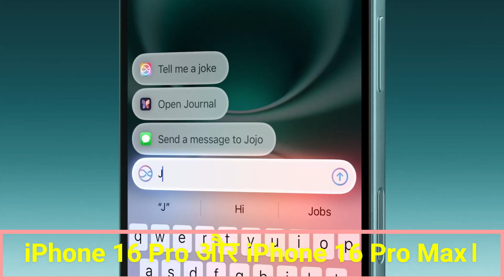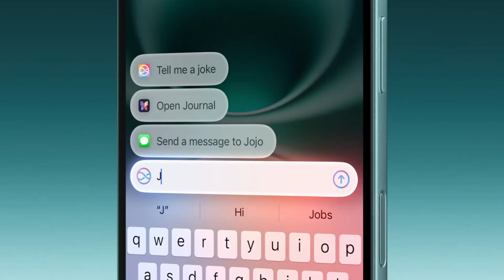iPhone 16 full detail, Camera, Storage and Price - iPhone 16, iPhone 16 plus, iPhone 16 pro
हल ही में एप्पल ने अपना iphone 16 सीरीज लॉन्च किया है। कंपनी ने इस फ़ोन को 4 अलग अलग वर्जनों में लॉन्च पेश है। Apple iPhone 16, iPhone 16 Plus, iPhone 16 Pro और iPhone 16 Pro Max. एप्पल का ये फ़ोन खरीदने के लिए लोग बहुत उत्सुक दिखे। इंडिया में इस फ़ोन की बिक्री 20 सितम्बर से शुरू हो गई है। दिल्ली और मुंबई जैसे महानगरों के एप्पल स्टोर्स पर लम्बी लम्बी लाइन देखने को मिली। कुछ लोग को दीवानगी इस हद तक थी की वो 21 घंटे तक एप्पल स्टोर के बहार लाइन में खड़े रहे। आप इस फ़ोन को एप्पल स्टोर एंड ऑनलाइन प्लेटफॉर्म अमेज़न और फ्लिपकार्ट से खरीद सकते हैं।
iPhone 16 को 4 सीरीज में लॉन्च किया गया है। Phone 16 , iPhone 16 प्लस, iPhone 16 Pro और iPhone 16 Pro Max।

iPhone 16 में 6.1 इंच का डिस्प्ले दिया गया है तो वहीं iPhone 16 प्लस में 6.7 इंच का डिस्प्ले है। ये 2000 निट्स की ब्राइटनेस के साथ आता है।

वहीं अगर बात करें इसके प्रो वर्जन की iPhone 16 pro में 6.3 इंच का डिस्प्ले दिया गया है तो वहीं iPhone 16 pro max में 6.9 इंच का डिस्प्ले है। ये 2000 निट्स की ब्राइटनेस  के साथ आता है।
Camera
iPhone 16 Camera - 48MP + 12MP Primary & 12MP Front Camera
iPhone 16 Plus Camera - 48MP + 12MP Primary & 12MP Front Camera
iPhone 16 pro Camera - 48MP + 48MP + 12MP Primary & 12MP Front Camera
iPhone 16 pro Max Camera - 48MP + 48MP + 12MP Primary & 12MP Front Camera

कंपनी आईफ़ोन 16 सीरीज में को 4 अलग अलग स्टोरेज क्षमता के साथ मार्किट में उतरा है। इसमें सबसे काम स्टोरेज 128 GB और मैक्सिमम 1TB तक जाता है। हालांकि अलग अलग स्टोरेज के लिए आपको अलग अलग कीमत देनी होगी।

iPhone 16 की कीमत
Apple iPhone 16 के 128 GB स्टोरेज वाले फ़ोन की कीमत 79,900 तय की गई है तो 256 GB वाले फ़ोन के लिए आपको 89900 रुपए खर्च करना होगा। अगर बात की जय 512 GB वाले फ़ोन की तो कंपनी ने इसकी कीमत 109900 रूपये तय की है।

iPhone 16 128 GB - ₹79,900
iPhone 16 256 GB - ₹89,900
iPhone 16 512 GB - ₹1,09,900

iPhone 16 Plus 128GB - ₹89,900
iPhone 16 Plus 256GB - ₹99,900

iPhone 16 Pro 128 GB - ₹1,19,900
iPhone 16 Pro 256 GB - ₹1,29,900
iPhone 16 Pro 512 GB - ₹1,49,900
iPhone 16 Pro 1TB - ₹1,69,900

iPhone 16 Max 256GB - ₹1,44,900
iPhone 16 Pro 512 GB - ₹1,64,900
iPhone 16 Pro 1TB - ₹1,84,900

iPhone 16 Battery - कंपनी के अनुसार iPhone 16 सीरीज में सबसे अच्छी बैटरी का इस्तेमाल किया गया है। एप्पल ने इन फोंस को यूएसबी टाइप-सी पोर्ट से लैस कर बाजार में उतारा है। इसमें MagSafe और Qi wireless charging टेक्नोलॉजी मिलता है। डिवाइस 30W या उससे अधिक के एडॉप्टर के साथ 25W तक की मैगसेफ वायरलेस चार्जिंग मिलेगी। इसके अलावा इनमें 33 घंटे तक का वीडियो चला सकते हैं एक बार चार्ज करने के बाद। यानि एक बार चार्ज करने पर लगभग 3 दिन तक का बैटरी बैकउप देता है ये फ़ोन।

iPhone 16 Offers
अगर आप ऑनलाइन के माध्यम से पेमेंट करते हैं तो आपको 5000 रूपये तक की सेविंग मिल सकती है।

इसके आलावा नया फ़ोन खरीदने पर आपको 3 महीने के लिए एप्पल म्यूजिक का सब्सक्रिप्शन फ्री मिल जाएगा साथ ही  3 महीने के लिए Apple TV+ और Apple Arcade का मुफ्त एक्सेस भी मिलेगा
@latest news, @deshinews143 @DLSNews @newsindia24x7live @ravishkumar.official @TuAppleMundo @Vivo @Samsung @realmemobiles @Tecnonauta @news @onlinenewsindia @Apple @AppleIndia @AppleBrasil @AppleIndia